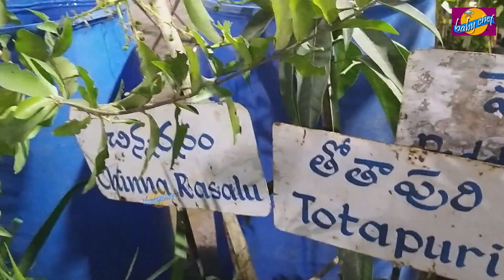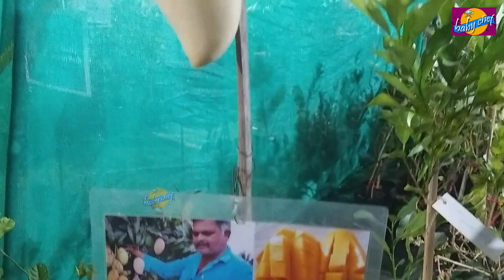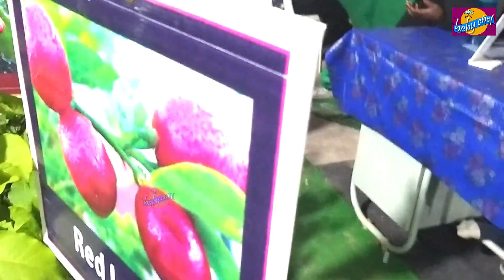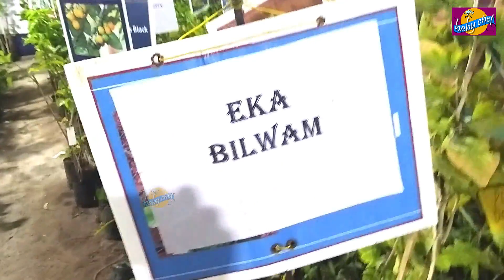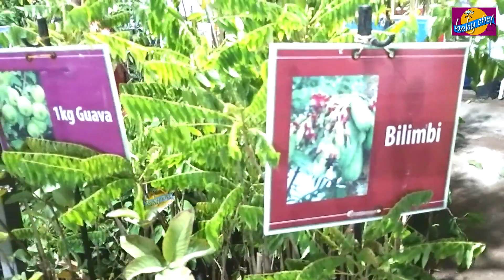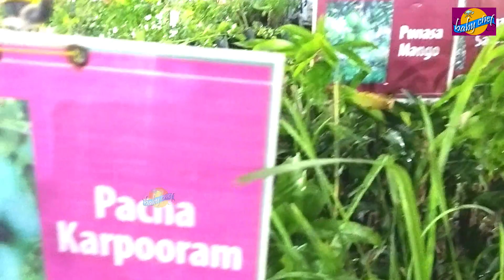Fuit Plants Stall in Nursery Mela | Neckless Road Hyderabad | Exibition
Here is the special Fruit Plants Stall in Nursery Mela, Neckless Road, Hyderabad. Have a look on my video..